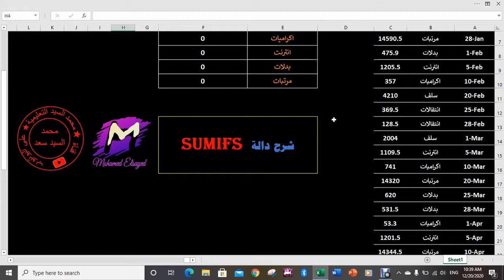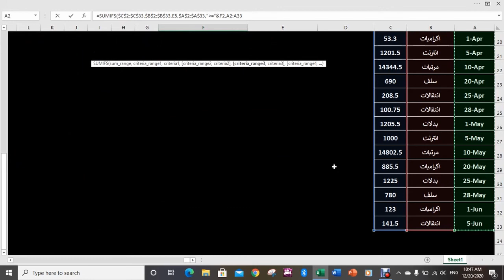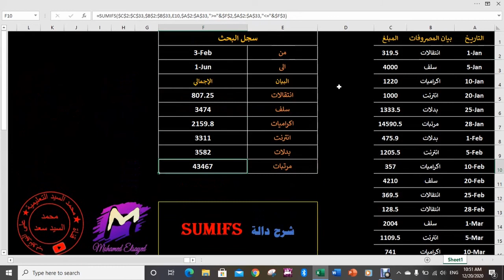تعلم اساسيات برنامج الاكسل الدرس الثامن عشر شرح دالة SUMIFS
السلام عليكم
نستكمل سويا تعلم اساسيات برنامج الاكسل بطريقة بسيطة و سهلة
الدرس الثامن عشر
شرح دالة SUMIFS
الدالة الخاصة بالجمع و لكن بشرط مثل دالة SUMIF و لكن هذه الدالة تتعامل مع اكثر من متغير